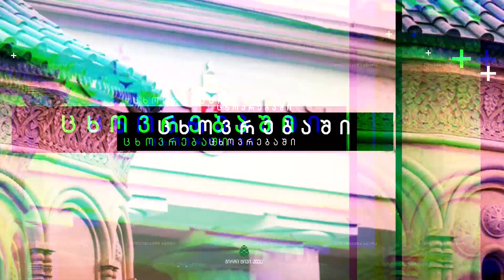პოლიტიკური აგორა - რომან გოცირიძე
♦️ ნაციონალური მოძრაობის წინასაარჩევნო გეგმები.
 📌 რომან გოცირიძე.